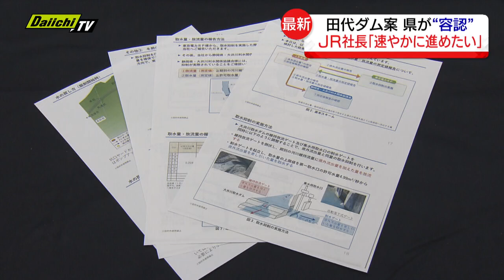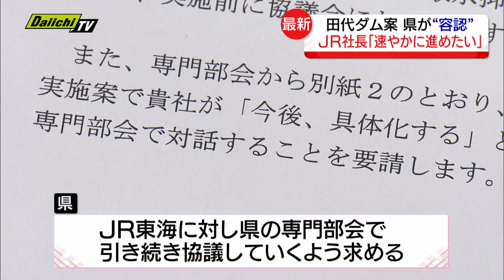【リニア】“水問題”めぐり…静岡県が「田代ダム案」容認にＪＲ東海社長は「速やかに進めていきたい」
リニア新幹線の工事で、静岡県外に流出した水を大井川に戻す「田代ダム案」を県が容認したことについて、JR東海の丹羽社長は、30日の会見で「取水抑制案を速やかに進めていきたい」と話しました。